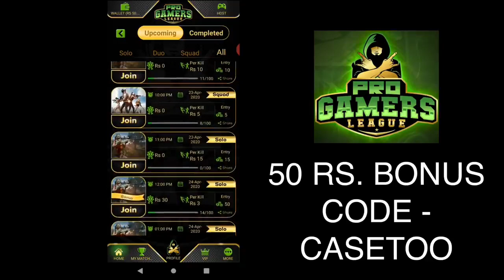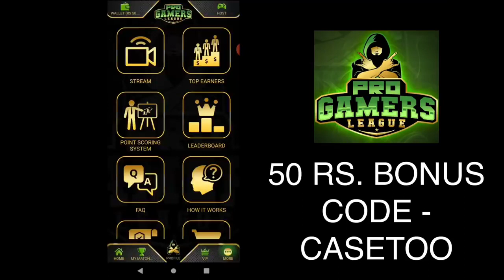I Met A GOD Level Sniper Against Me in PUBG Mobile